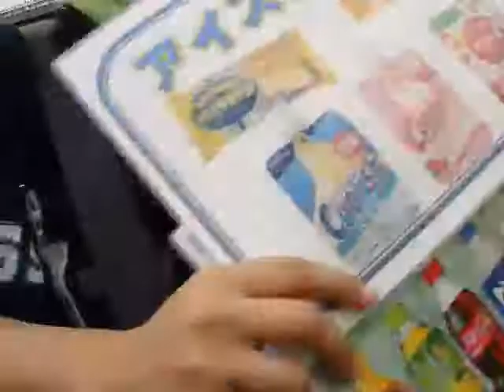13.6.9 阪神×ロッテ ４回表応援 大松エンターテイナーなど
２アウトで岡田から。岡田ヒットで久しぶりにキラメキラリ聞けた！
岡田はアフリカンシンフォニー。江村はチャンスメイクテーマでした。そして代打大松で
去年の仙台以来かな？　郡山で生まれたエンターテイナーが聞けました。しかし
途中6:50ぐらいから海のトリトンに。大松はあたりはよかったんですが、ｾﾝﾀｰﾌﾗｲで無得点。。